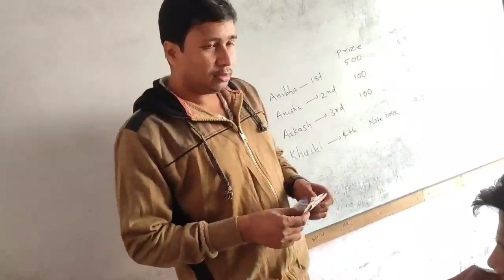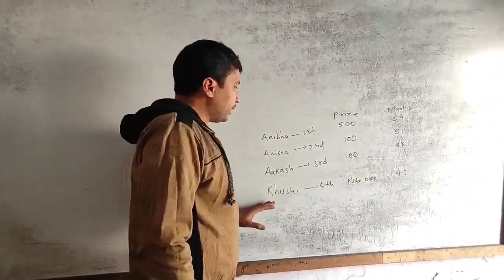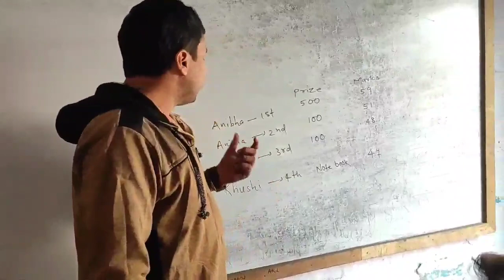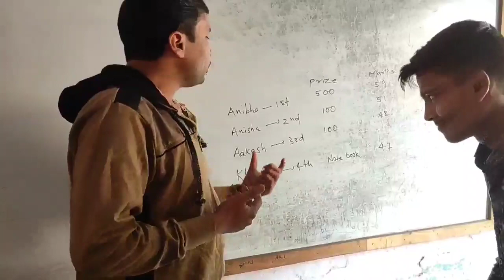1st, 2nd, 3rd and 4th prize money kya hai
prize money 50000